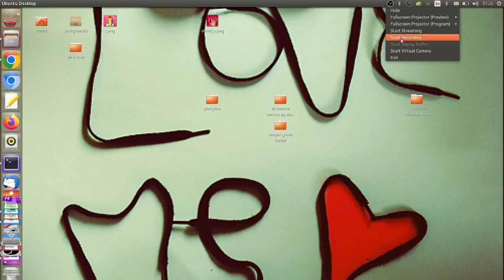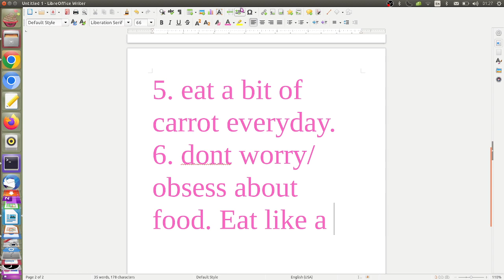how to diet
i also forgot to mention : hav 1 cheat day per month